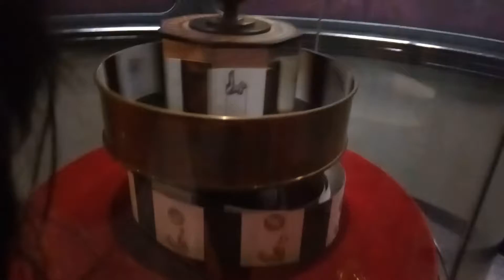Disneyland paris Day 2 Disneyland Toon studio attraction 2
Disneyland paris Day 2 Disneyland Toon studio attraction 1
veena's travelouge